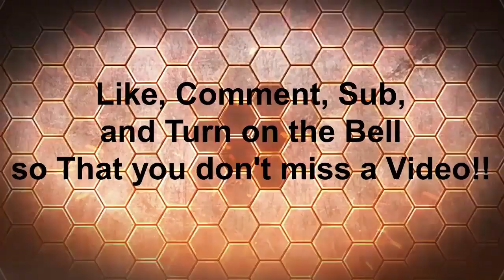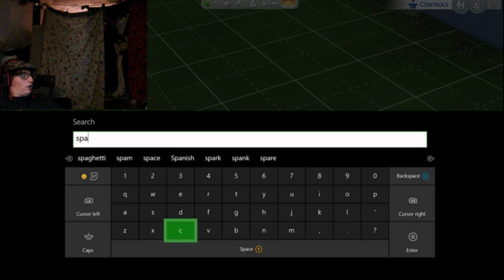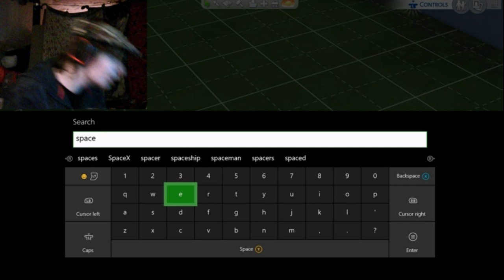the sims 3 pt #1